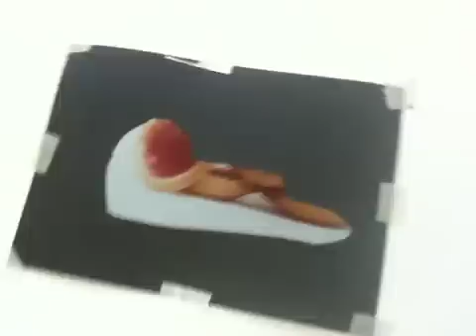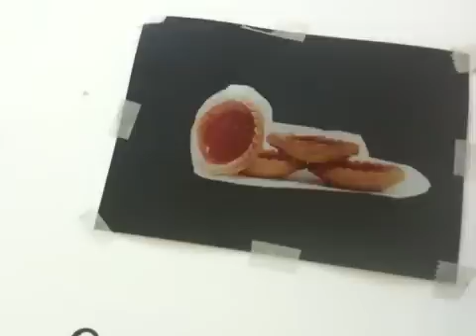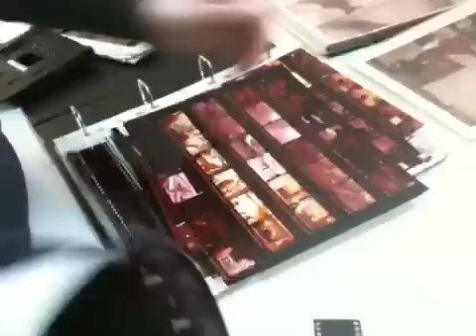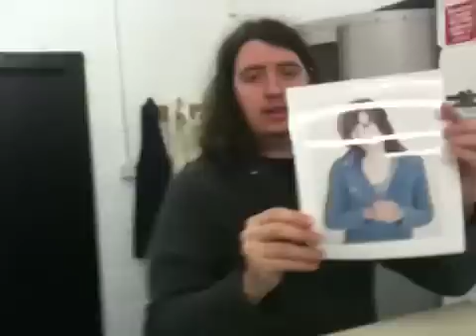66/365 David Solomons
Third Floor Gallery footage starts at 6:00

Third Floor Gallery, David Solomons, Cardiff, Newport, university, student, Wales, Sam Cornwell, iPhone 365 vlog, exhibition printing colour darkroom photographic art